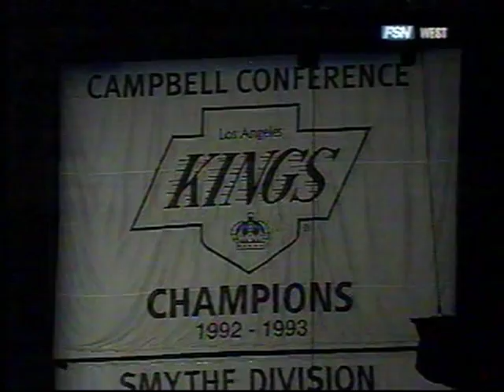Luc Robitaille- Jersey Retirement (3/5)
Luc Robitaille Complete Jersey Retirement Ceremony

Part 3: Barry Melrose speech